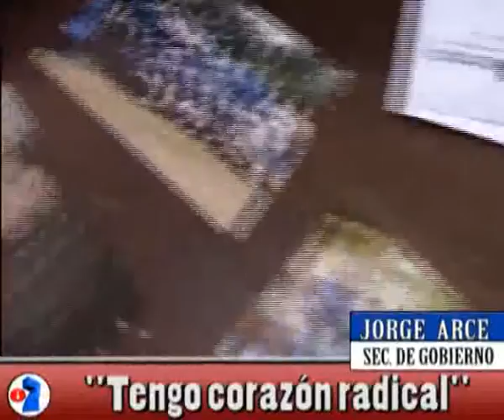36 jorge arce Tengo corazón radical